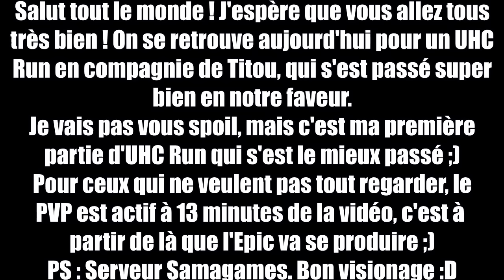UHC Run : NOTRE PREMIERE VICTOIRE !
Certes le titre est un peu spoil, et vous nous prendrez sans doute pour des cons, mais c'est notre première victoire en UHC Run sur le serveur samagames avec Titou ! Dites nous en commentaire si vous trouvez qu'on a gérés ;)
▬▬▬▬▬▬▬▬▬▬ஜ۩۞۩ஜ▬▬▬▬▬▬▬▬▬▬▬▬▬▬
7 € de réduction pour vous inscrire sur l’offre de votre choix à avec mon code « MColo5gamo7 »
300 points offerts sur ZappyDay – le site qui vous fait gagner plein de cadeaux facilement en cliquant